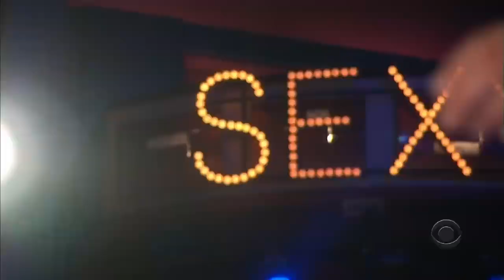Victoria's Secret Fashion Show-Morgane Dubled All Walks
Every Morgane Dubled walk from 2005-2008.